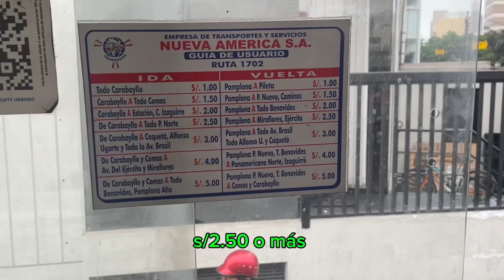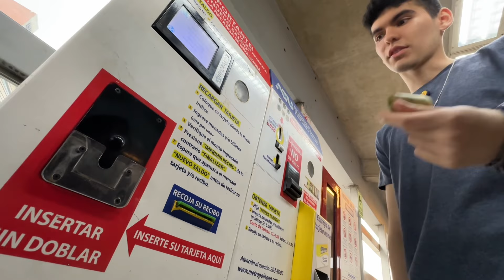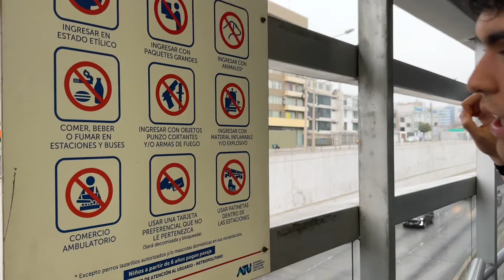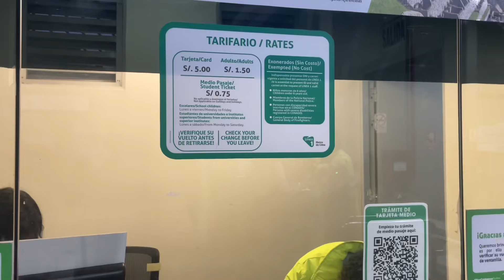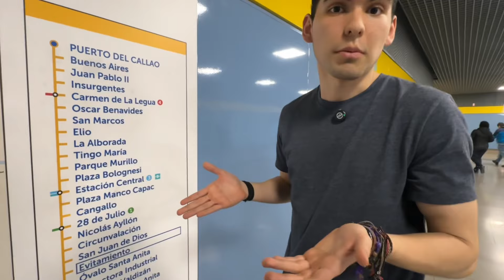Probé todos los transportes públicos del Perú * Me estafan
VIDEO RECOMENDADO✅
Tras los problemas del transporte público vamos a probar todos los colectivos de Lima Perú 🇵🇪 y darle un vistazo al nuevo tren subterraneo de Santa Anita
Redes:
LOS TRANSPORTES PUBLICOS
TRANSPORTE PUBLICO
PROBANDO METROPOLITANO
METROPOLITANO PERU
METROPOLITANO PRIMERA VEZ
 COMBIS EN PERU
MICROS EN LIMA
MICROS PERU 2024